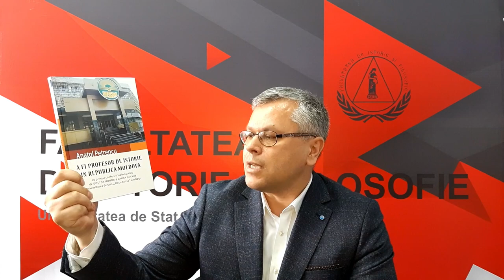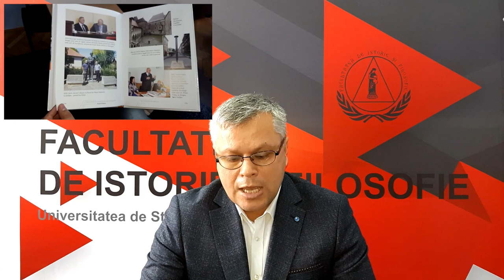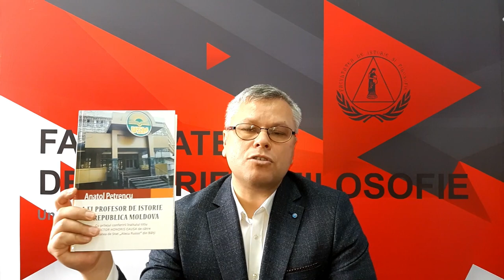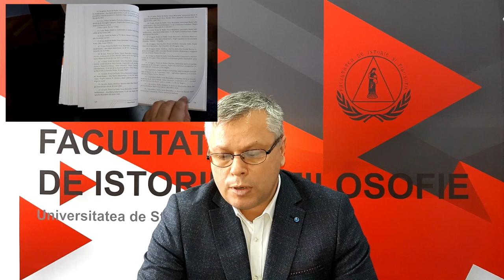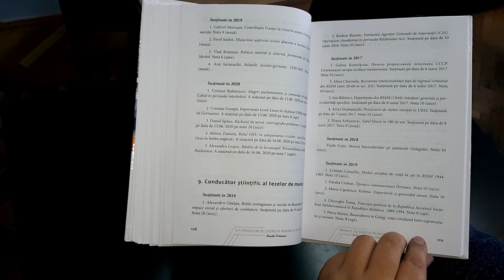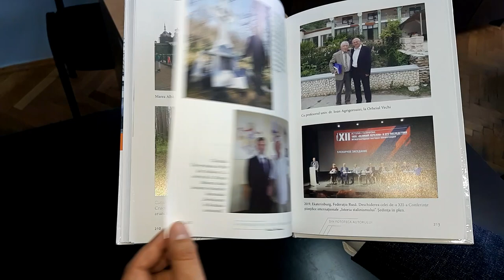„A fi profesor de istorie în Republica Moldova” de A. Petrencu | Prezintă - Ion V. Xenofontov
Prezentarea lucrării „A fi profesor de istorie în Republica Moldova” a istoricului Anatol Petrencu de către Ion Valer Xenofontov, doctor conferențiar în istorie, profesor universitar la Facultatea de Istorie și Filosofie, USM.